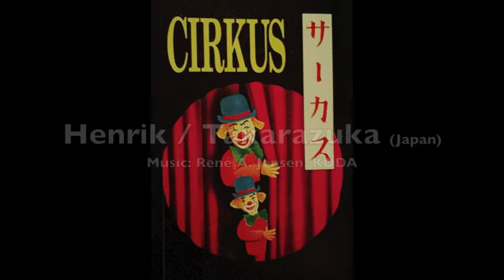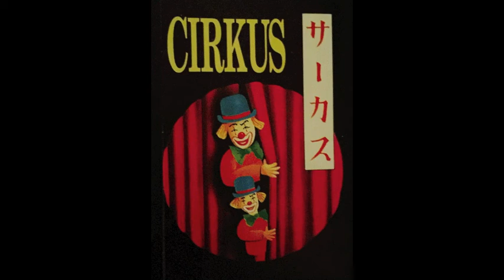Henrik / Takarazuka, Japan (1986-1991) 日本 - サーカス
Made in Japan for international circus performances in Takarazuka, Osaka. "Henrik" was made in Japan, born in Denmark.